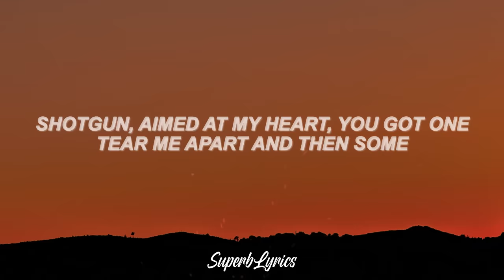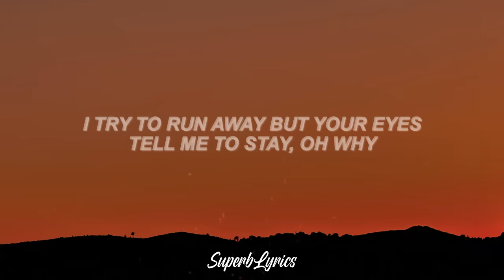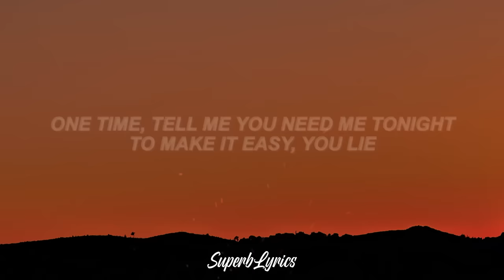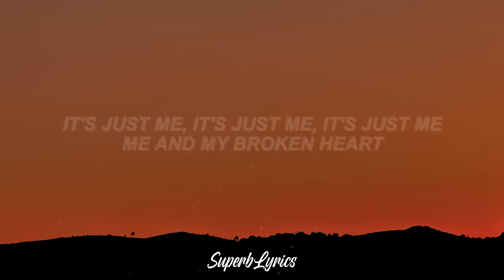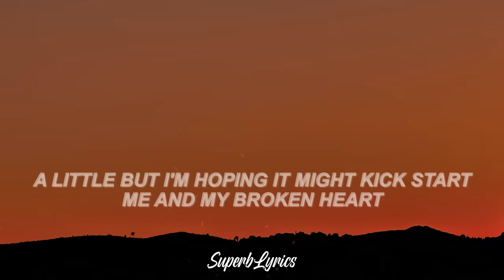Rixton - Me and My Broken Heart (Lyrics)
Rixton's debut album LET THE ROAD is available now!

Lyrics :

[Chorus]
All I need's a little love in my life
All I need's a little love in the dark

[Verse 1]
Yeah...
Shotgun, aimed at my heart, you got one
Tear me apart and then some
How do we call this love (Woah-oh-oh-oh)
I try to run away but your eyes
Tell me to stay, oh why
Why do we call this love? (Woah-oh-oh-oh)

[Pre-Chorus]
It seems like we've been losing control
Somebody tell me I'm not alone

[Verse 2]
Ah, maybe some part of you just hates me
And say it's all for love (Woah-oh-oh-oh)

[Bridge]
Woah, woah
Me and my broken heart
Woah, woah
How do we call this?

[Chorus]
All I need's a little love in my life (Baby)